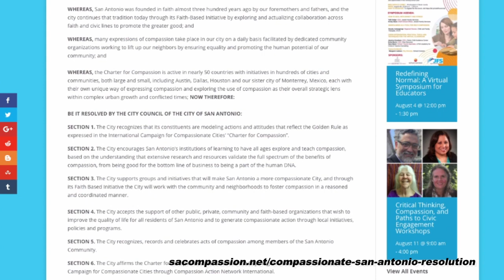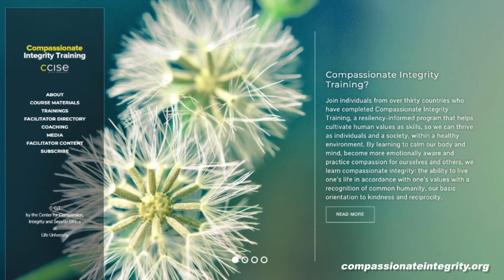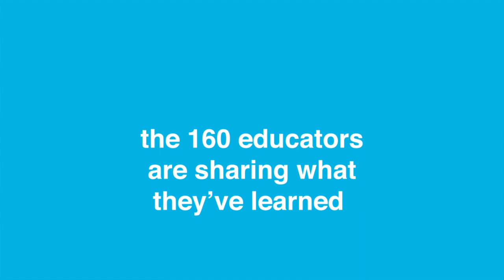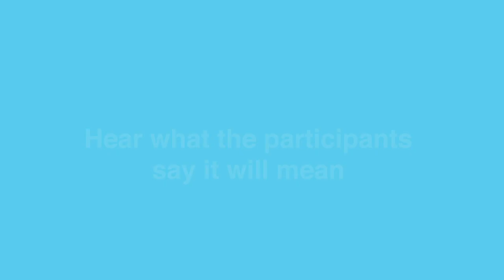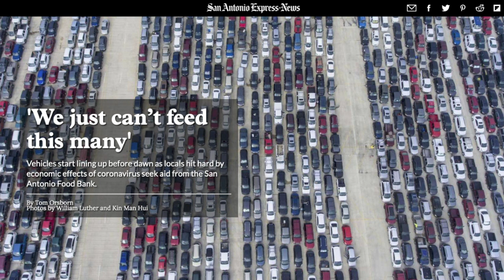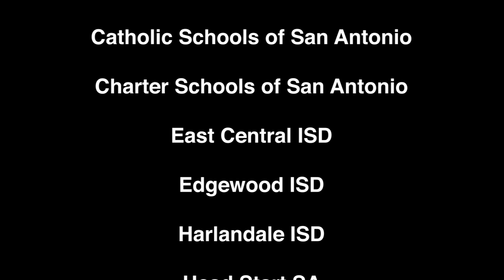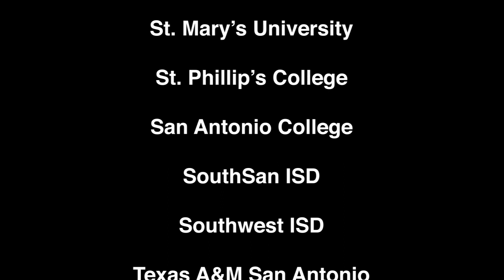The San Antonio Compassionate Institute 2020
Highlights from the San Antonio Compassionate Institute 2020 press conference. Mayor Ron Nirenberg and Ann Helmke - Faith Liaison, City of San Antonio, Dept. of Human Services, with Shane O'Connor, A level 1 facilitator for Compassionate Integrity Training, and a few of the Institute's fellows speak about the San Antonio Compassionate Institute.